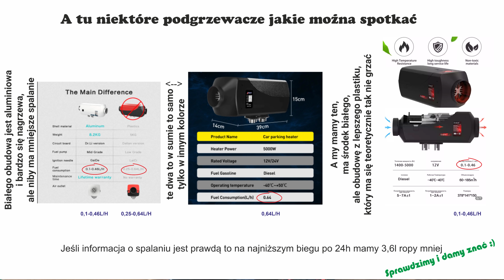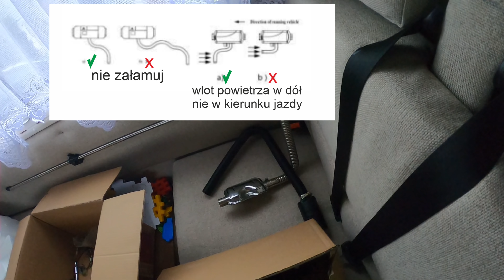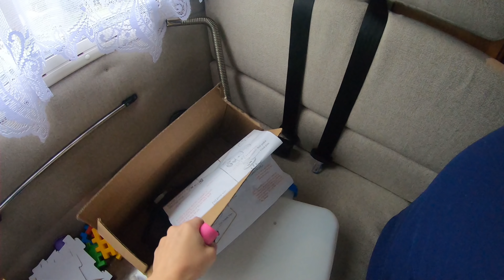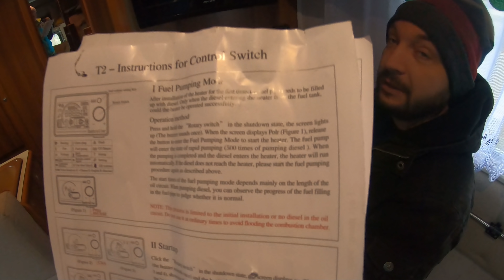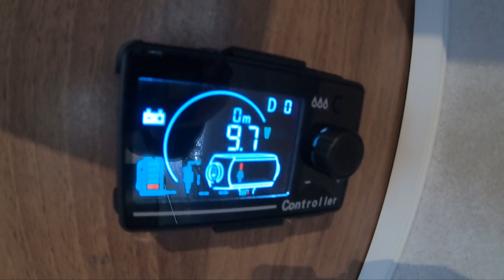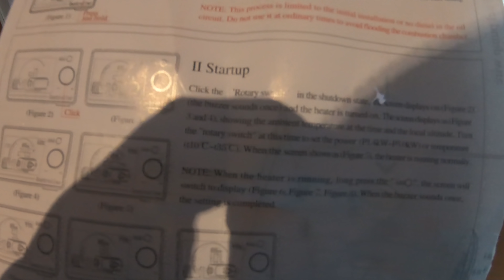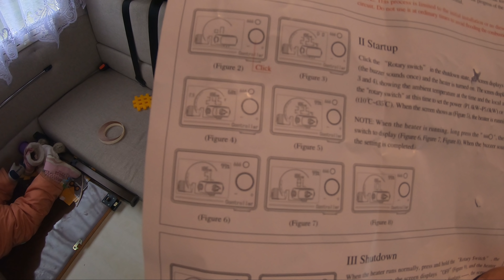Chińskie ,,Webasto'' montaż w kamperze i podłączenie pod rozprowadzenie Trumy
Ogrzewanie postojowe regulowane 2-5KW, zakup Chiny 4, dostawa z polski.
A dlaczego nie piecyk?, bo niestety nasz ma ciut ponad 3 KW, z czego zdechło pewnie trochę, po 21 latach i nie ogarnia nam kampera. Do -6 jeszcze jest ok, bo 20'C, ale przy -8 mieliśmy 19'C a jesteśmy ciepło luby i to dla nas zdecydowanie za mało. Innym plusem jest brak zabawy w szukanie butli, gdyby ktoś miał wystarczająco wydajny piecyk, można się pokusić o butle tankowane na stacjach, ale u nas nic by to nie pomogło.
Nasz obecny piecyk nagrzewa kampera z 0'C do 15'C w ponad 3h a chińczyk w 30min. Dla nas opcja super, dla Ciebie sam/a oceń :)

Ps: :) wiem wiem... hihi, dla tych, co nie kojarzą, gdy mówię CPN, chodzi mi o stacje paliw :)

Edit grudzień 2021:
Link do tego które kupiliśmy już nie działa, podajemy inny, komentarze ma dobre i w nich znajdziecie opinię  z zamontowania w przyczepie. Dostawa z Czech, bez kosztów dodatkowych